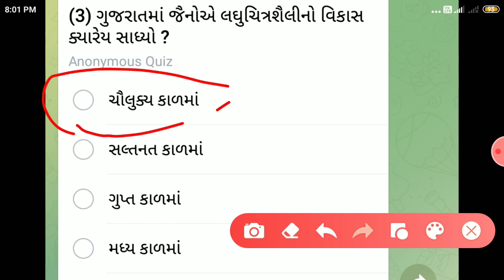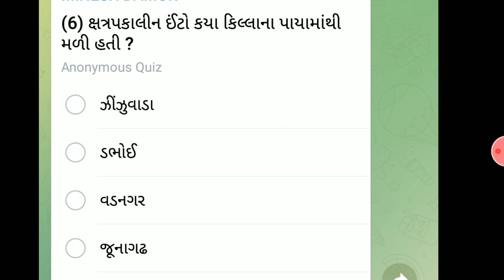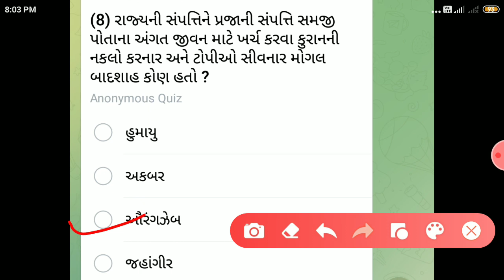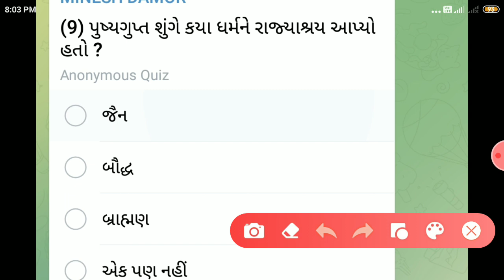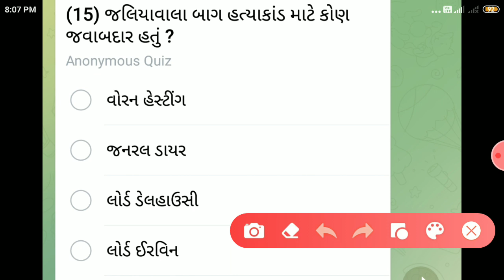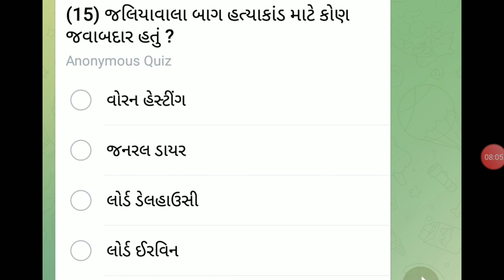police constable exam preparation || Gujarat police bharti 2021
પોલીસ કોન્સ્ટેબલ ભરતી તૈયારી || Gujarat police constable preparation 2021 || Gujarat police bharti